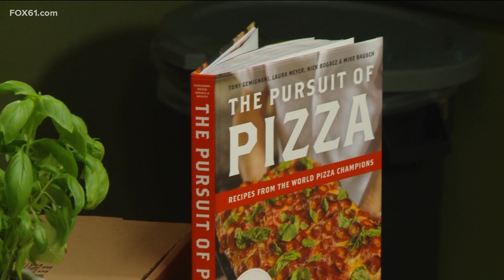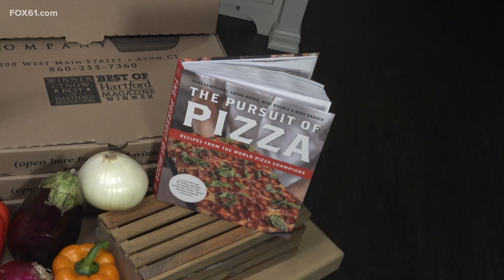Rigatoni Bolognese sauce from E&D Pizza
Michael Androw, Owner of E&D Pizza Company in Avon, makes Rigatoni Bolognese sauce
 in the FOX61 Kitchen.